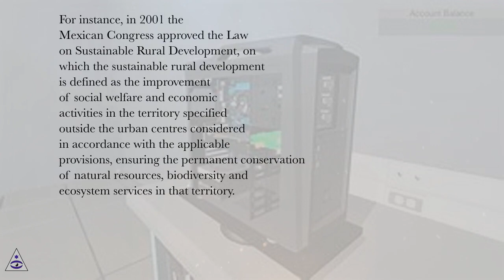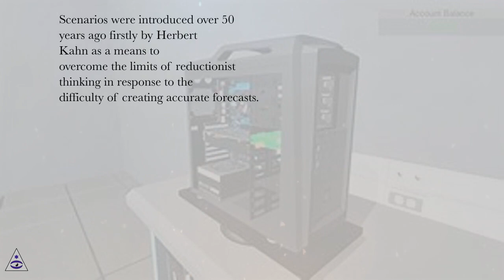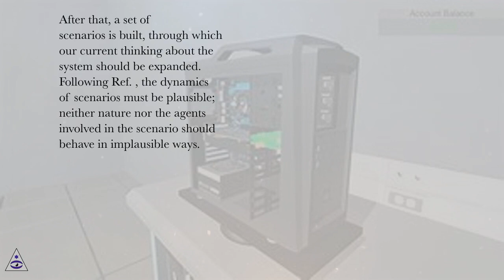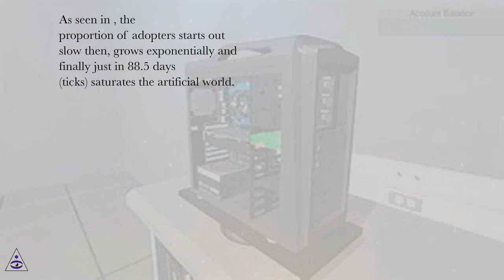Agent-based simulation model analysis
Computer Simulation Online Course
Section: Modelling and Simulation of Complex Adaptive System: The Diffusion of Socio-Environmental Innovation in the RENDRUS Network
Lesson: Agent-based simulation model analysis
Computer Simulation.
Introduction
As Sagarpa explains, the Mexican National Network for Sustainable Rural Development (RENDRUS) network is a knowledge network for collaborative learning from producer to producer that contributes to diminishing the territorial inequality since it allows producers to know their own experiences. As Sagarpa points out, the RENDRUS network contributes to food security through the development of capacities in rural communities, as well as the incorporation of new technologies that allow producers to establish areas for improvement in their productive, organizational and business processes. In this direction, the incorporation of innovations, the adoption of applied technology and the incorporation in the processes of extension to universities in rural areas led to the establishment of links between producers, their organizations and the knowledge society to generate sustainable rural development in Mexico.
On the one hand, according to Quiroga and Barrera Gaytan , the socio-environmental innovation is a process of gradual change through action research in localized territories, which implies that a set of actors, based on their own interests, mission and capacity, participate in specific activities (scientific, technological, environmental, cultural, organizational, financial and commercial) whose orientation is not only to give a creative answer to linked problems of rural development and conservation of natural resources but also to generate learning that lead to the autonomy of the actors and structural transformations that are reflected in the collective benefit. Following Ref. , the socio-environmental innovation seeks to generate a flow of relevant information through channels and networks of interaction, promote the process of generation and diffusion of innovations and emphasize as central aspect the interconnection of these channels and networks. On the other hand, as Rogers states, the diffusion of innovation is a communication process through certain channels over time among the members of a social system, where participants create and share information with one another in order to reach a mutual understanding. As described by Rogers , from the late 1920s to the early 1980s, the nine major diffusion traditions were anthropology, early sociology, rural sociology, education, medical sociology, communication, marketing, geography and general sociology; the problem faced was the research designs that consisted mainly of correlational analysis on data gathered in one-shot surveys of respondents (adopters and/or potential adopters of an innovation). More recently, the complex adaptive system (CAS) approach was used to analyse the spread of an innovation through a complex social system. The concept of complex adaptive system was introduced in 1967 by Walter Buckely to define a system in which large networks of essential components, without central control and simple rules of interaction between the network components, give rise to complex collective behaviour, sophisticated information processing and adaptation via learning and evolution. Derived from the interactions between CAS and the environment, the internal state of CAS changes through time-forming trajectories that may or may not converge to certain regions of its state space such as the attractors and repulsors, depending on the function they perform. In the study of CAS, it is interesting to know its emergent properties, those that arise at higher structural levels and are due to the interactions between the elements at a lower structural level. The approach of modelling and simulation has been used to better understand the dynamic and evolution of CAS. As suggested by Viale and Pozzali , complex adaptive system research can teach us a series of useful lessons, especially those features necessitating the consideration of innovation systems as a